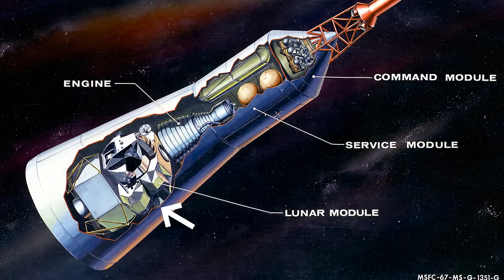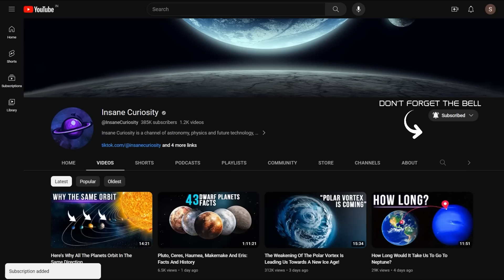The FIRST Alpha Centauri Spacecraft Will Look Like This!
In 2018, the Parker space probe came so close to the Sun that it accelerated and reached a speed of 430,000 miles per hour (700,000 km/h). If we had a human-crewed spacecraft that could go at this speed, we could cover the distance between the Earth and the Moon in just over 30 minutes. But despite such impressive speed, it would take that spacecraft more than 6,000 years to cover the distance between Earth and Alpha Centauri, the closest star to our solar system. You heard that right, 6 thousand years!That's a long time, right? But what if we could invent a spacecraft that could go much faster than the Parker probe? Is the human race capable of developing a spaceship that can go at a fraction of the speed of light with modern technology? The answer is yes! Do you want to know how? Stay with us to find out!
Alpha Centauri is the closest star to our solar system. Despite this, the distances in the universe are so tremendous and space so immense that, although Alpha Centauri is only 4.5 light-years away, with the fastest spacecraft we currently have, it would take thousands of years to reach this star.
But, even if we managed to create a spacecraft like the Parker probe that could travel a little faster, perhaps at 621,371 miles per hour (1,000,000 km/h), that still wouldn't be enough to reach Alpha Centauri in a reasonable amount of time.

00:00 Intro
2:02 Manned and unmanned spacecraft
5:38 Speed is the most important thing to go to other stars
6:50 Types of propulsion
10:44 The best method so far: 2 solutions
14:00 Breakthrough starshot project